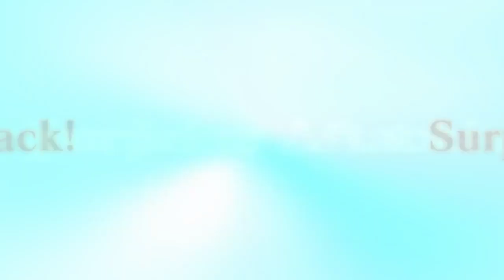NI NO KUNI II: RK [Episode 6 - Shrek]